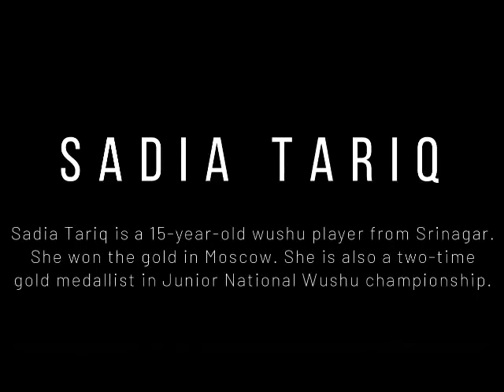Youth of Jammu & Kashmir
"Don't measure yourself by what you have accomplished, but by what you should have accomplished with your ability"

The Youth of Jammu & Kashmir are achieving heights in every field. The outstanding performance in Wushu, Cricket and Football is speaking all about the young and vibrant minds of JammuKashmir.